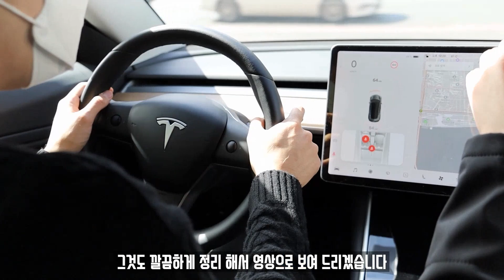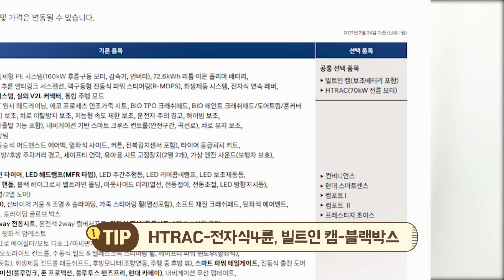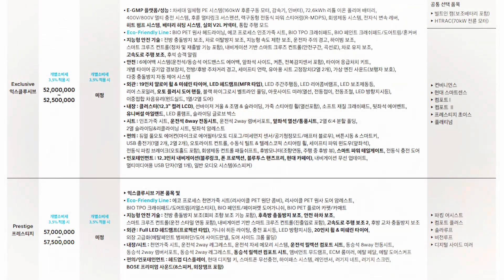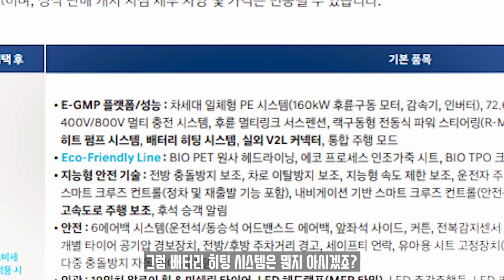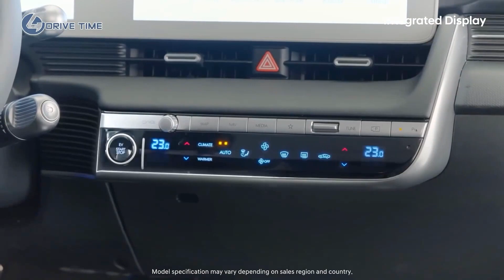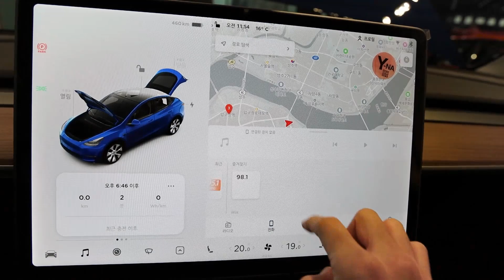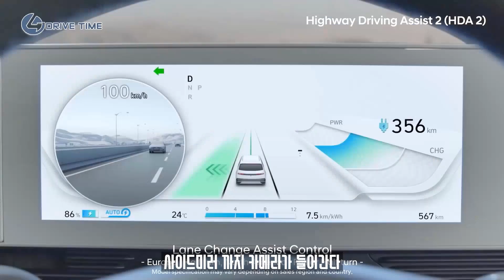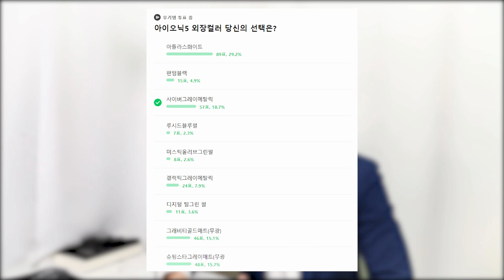직접 현대에 연락해 봤습니다! 아이오닉5 출고 날짜. 인기 컬러 순위. 주요 기능들 가장 쉽게 설명해드립니다!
이 채널은 IT, 전자기기, 자동차, 패션, 영화 등 세상에 모든 것을 리뷰할 채널입니다.

감사합니다!

▶Timestamp
00:00 인트로
0:54 출고 날짜
2:26 가격표 분석
5:03 익스클루시브
9:24 프레스티지 분석
11:40 선택 품목
13:14 컬러
13:33 인기컬러 순위
13:42 정리
14:52 마무리